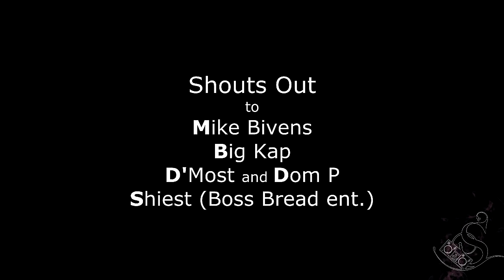Original Spindarella vlog #0024 2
Original Spindarella @ BBKINGS for the UNDERGROUND HIPHOP AWARDS EVENT 2014 with QB own  MR CHEEKS (LOST BOYS) excepts his award.